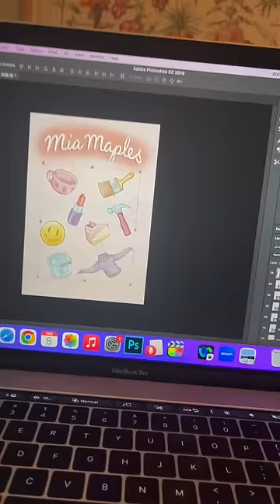everyday is the same VLOGMAS day 9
Vlogmas.. shorts edition
Enter to win a $100 Etsy Giftcard!
We will be giving away 1 giftcard each day untill Christmas!

LOVE Mia